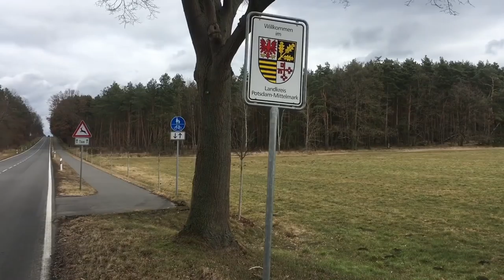Eine Entscheidung die alles verändert! 🌞 JETZT geht es erst richtig los!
Tag 4 der Wanderung. Durchnässt, keine Nahrung und dann die wichtigste Entscheidung der Wanderung! Hier ist mein erwähnter mobiler Wasserfilter: **

Wenn ihr mir einen Brief schreiben wollt, ist meine Adresse:

Christian Pörtzel
Friedrich Engels Strasse 55
04425 Taucha